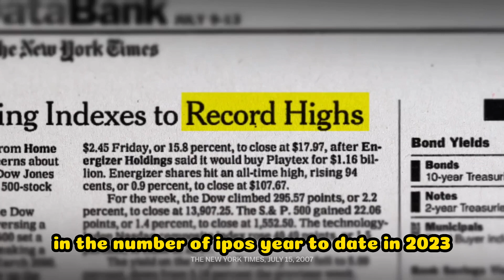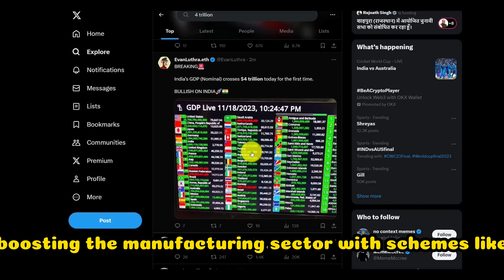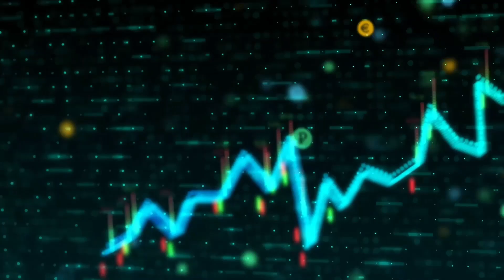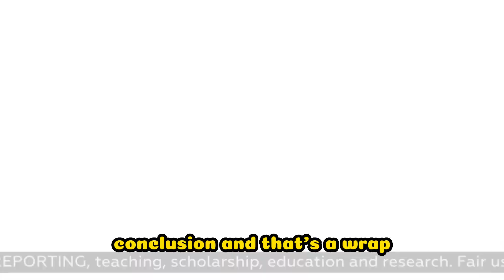Boom of IPOs in India: A Surge in Confidence and Capital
India's stock markets have witnessed a remarkable surge in initial public offerings (IPOs) in 2023, defying global economic uncertainties and setting new benchmarks. This IPO boom has been fueled by a combination of factors, including a buoyant domestic economy, favorable investor sentiment, and a supportive regulatory environment.

Key Drivers of the IPO Boom
Economic Optimism: India's economy is on a strong growth trajectory, with the International Monetary Fund (IMF) projecting a GDP growth rate of 7.1% for 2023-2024. This robust economic outlook has instilled confidence in investors, making them more willing to invest in Indian companies.

Attractive Valuations: Indian stock markets have been relatively resilient compared to their global counterparts, offering attractive valuations for investors. This has made Indian IPOs an enticing proposition for both domestic and foreign investors.

Technology and Digital Transformation: The Indian economy is rapidly embracing technology and digital transformation, creating a flourishing ecosystem for new-age companies. Investors are eager to capitalize on this growth potential, leading to a surge in IPOs from technology-driven companies.

Government Reforms and Regulatory Support: The Indian government has taken several proactive measures to streamline the IPO process and enhance investor protection. These reforms have created a more conducive environment for companies to raise capital through public offerings.

Impact of the IPO Boom
The IPO boom has had a positive impact on the Indian economy in several ways:

Capital Formation: The IPOs have raised significant capital for Indian companies, enabling them to expand their operations, invest in new technologies, and create employment opportunities.

Market Depth and Liquidity: The increased number of listed companies has enhanced the depth and liquidity of Indian stock markets, making them more attractive to investors.

Entrepreneurial Spirit: The success of IPOs has encouraged entrepreneurship and innovation, fostering a vibrant start-up ecosystem in India.

Outlook for the Future
The IPO boom is expected to continue in the near future, driven by the factors mentioned above. However, investors should remain cautious and conduct thorough due diligence before investing in any IPO. Market volatility and global economic uncertainties could pose potential risks.

Despite these challenges, the long-term outlook for India's IPO market remains positive. The country's strong economic fundamentals, growing consumer base, and favorable regulatory environment are likely to continue to attract investor interest. As India's economy continues to mature and its capital markets deepen, the IPO boom is poised to play a significant role in fueling the nation's growth and prosperity.